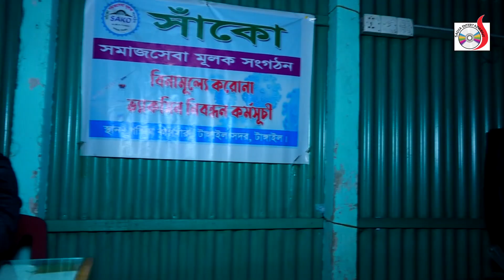কিস্তি দিবি কিনা বল । রবি চেংগু। Kisti Dibi kina Bol । Robi Chengu | New Bangla Koutuk 2023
✔️Story : Kisti Dibi kina Bol
✔️Artist : Bombul,Nayeb Ali,Shorif,Imdadul,Rohim,Tuli.
✔️Direction : Sharif
✔️D.O.P : Prokash Sarker
✔️Edit :
✔️Production: Sadia VCD Centre
✔️Online Marketing: Sadia VCD Centre
✔️Content Type : দম ফাটানো হাসির কৌতুক
✔️Published : @Tapon Ghosh

🚫 Anti-Piracy Warning 🚫

This Content is Copyright to Sadia Entertainment . Legal action will be taken against those who violate the copyright of the following material presented ❗